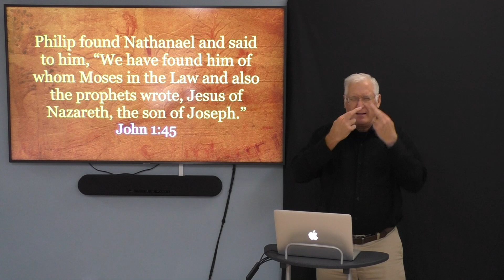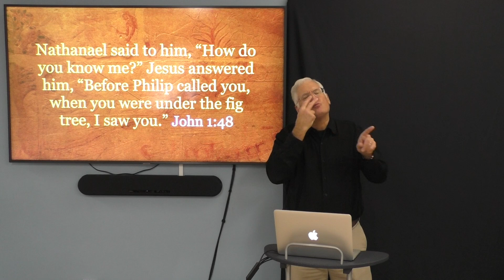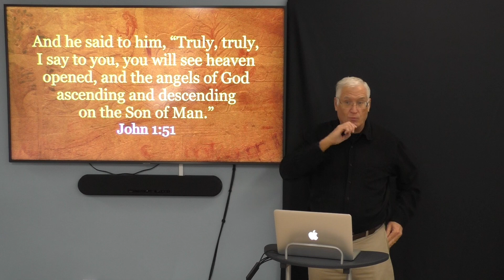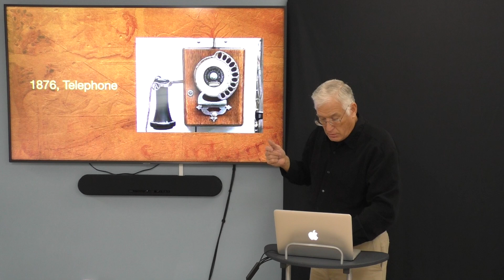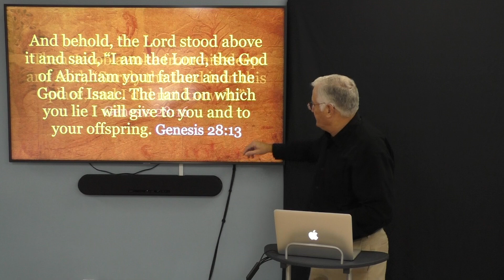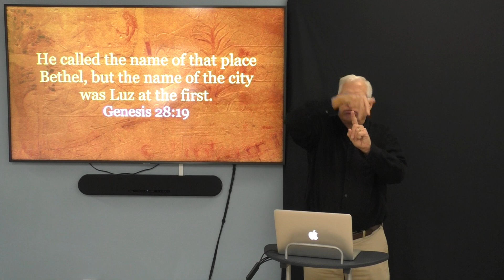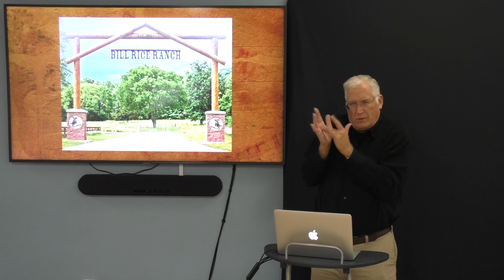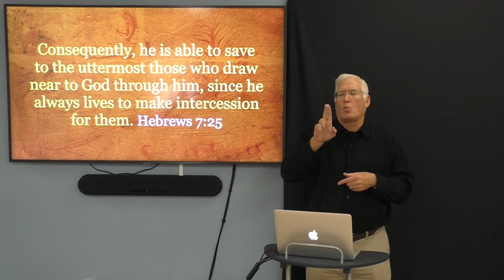Jacob's Ladder, Jesus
Imagine that you have not heard of Jesus and you have no idea how we can be truly connected with God the Father just like ancient Israelites who had no such relationship that we have now under the new covenant. Like Philip and Nathanael who first heard of Jesus as the Messiah, we should be joyful about Him.